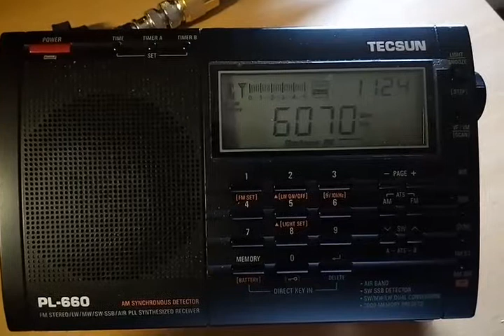Radio DARC WRTC Special Broadcast 6070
Radio DARC 6070 KHz Report about WRTC 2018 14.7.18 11:00 UTC 300 kW from Moosbrunn and 13860 kHz to USA